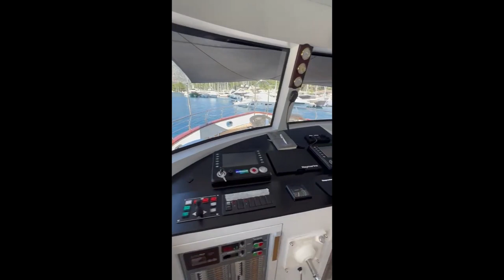Simay M Luks Trawler Simaytekneleri com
Simay M, 2022 Yılı yapımı 5 kabin ultra lüks konforlu bir teknedir. Su sporları olarak paddle board,ringo,cano,ski bulunmaktadır.

Simay M 4 deneyimli mürettebatı ile sizlere hizmet sunulmaktadır.